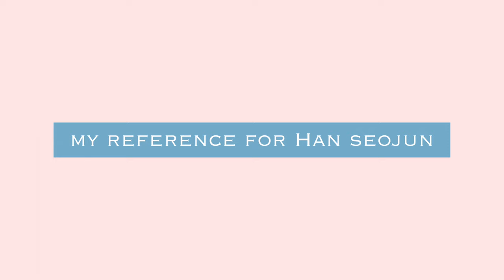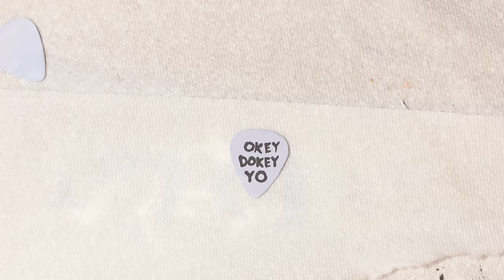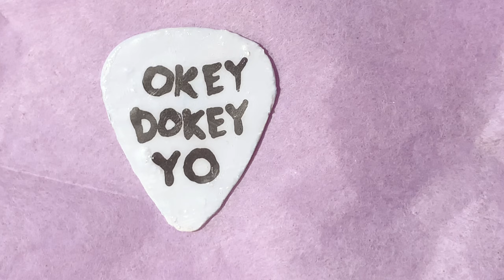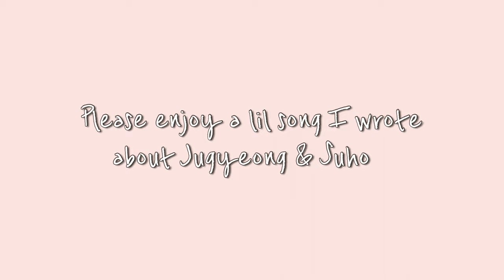PICK YOUR PICK - True Beauty (Painting Guitar Picks!)